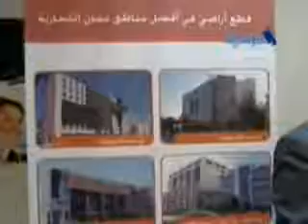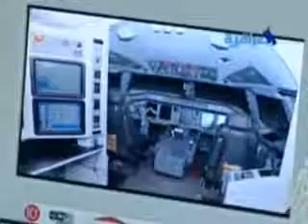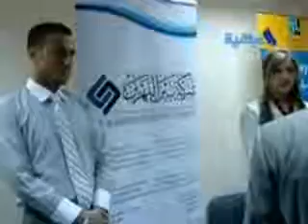معرض شركات 1 - مجلس الاعمال العراقي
مجلس الاعمال العراقي معرض شركات 1
  Iraqi Business Council